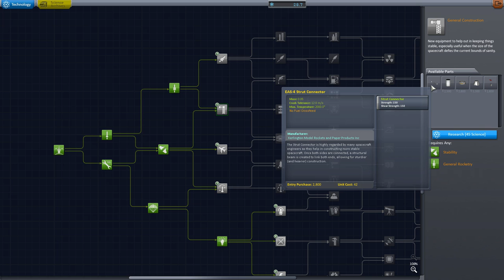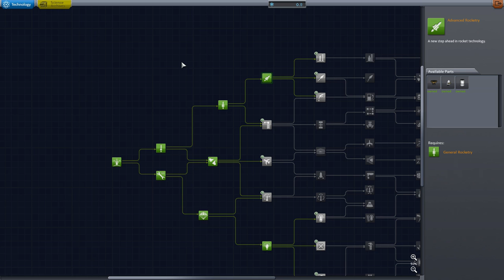Kerbal Space Program with Kurt - 03 - Orbit!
Kurtjmac returns after a long hiatus to play Kerbal Space Program, now fully released in version 1.0! Continuing our tiny, tiny steps of progress towards solar system domination, we finally achieve orbit today!

There is so much to remember from playing earlier versions of KSP, but some new additions to the game, like re-entry heat and advance aerodynamic physics, throw some unexpected curve-balls!